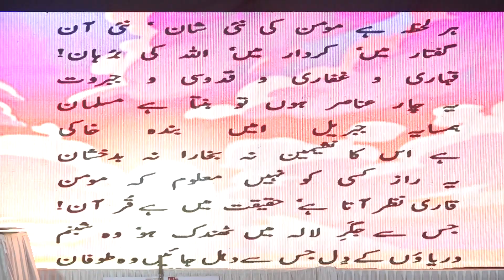Intro Zarb-e-Kaleem: 62 | Mard e Musalman | Har Lehza Hai Momin